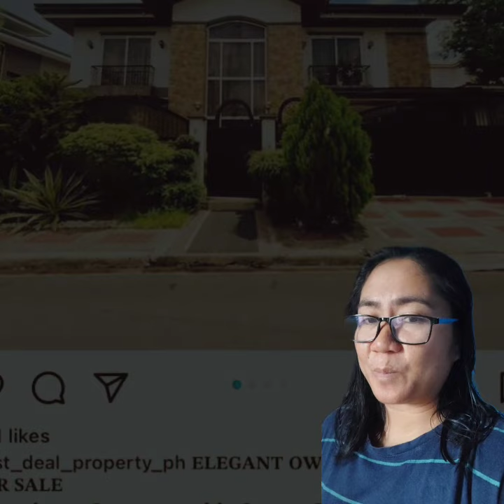Karla Estrada 20M Daw Utang Kay Kathryn Bernardo Mansyon Binebinta Pambayad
Karla Estrada 20M Utang Kay Kathryn Bernardo| Reaction Video